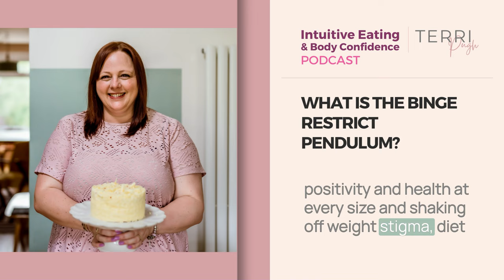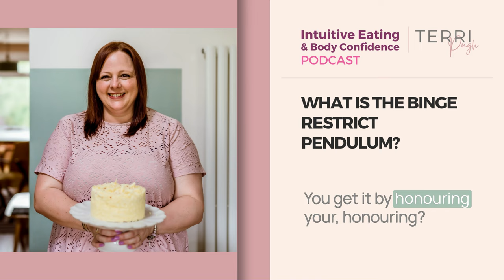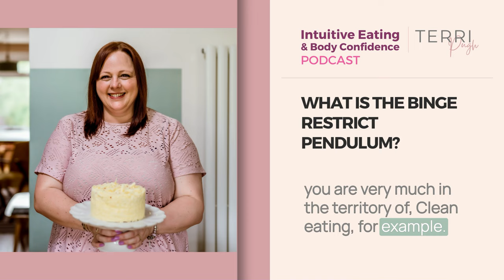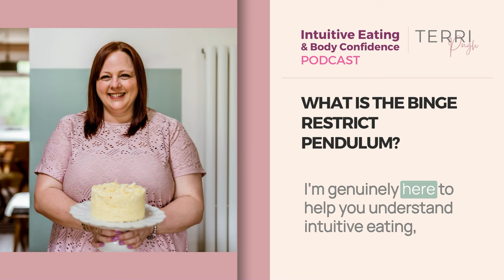What is the binge restrict pendulum? - Intuitive Eating & Body Confidence Podcast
Are you ready to discover what exactly the "binge-restrict pendulum" is all about? I’ve received many questions about it, and today, we're going to dive right in.

In this episode, we're going to:

✨ Discover the concept behind "binge restrict pendulum"
✨Visualize it and see how it connects to intuitive eating and body positivity.
✨Explore the idea behind the pendulum’s swings to the left and to the right.
✨Delve into the role of hunger and fullness in these pendulum swings and why honouring our body's cues is vital.
✨Seek balance in our eating habits.
✨Learn how to listen to our body's signals for a harmonious relationship with food and our bodies.
✨Embrace a variety of foods for a happier pendulum!

Tune in to learn how to aim for that gentler, more balanced pendulum swing, fostering a harmonious relationship with food and our bodies.

Remember, you're awesome just the way you are. Until next time, take care!

If you love the show you can now support the podcast. Become a new supporter and I'll give you a shout out in the following episode that I record

Here's ways that you can get involved with ME too.

The Intuitive Eating & Body Positivity with Terri Pugh Podcast is available on all the usual apps, or you can listen

Any figures quoted are correct at the time of recording. As always, please seek the support of a registered professional before making changes to your diet or lifestyle⁠, or if you feel that you are affected by any of the topics discussed.

📝 A quick heads up about the transcript too, before you start reading. My transcriptions are automatically generated. I do not type them manually. For this reason there may be errors, incorrect words, bad spelling, bad grammar, and other things that just seem a little 'off'. You'll still be able to understand what is being said though, so please just ignore that and enjoy the episode.